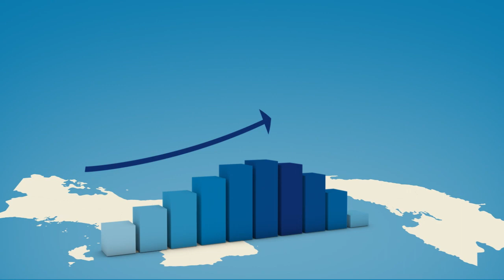Aportes del Canal de Panamá al Estado (año fiscal 2013)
Desde el año 2000, el Canal de Panamá ha aportado en forma directa B/.8,590.9 millones al Tesoro Nacional.
La Autoridad del Canal de Panamá (ACP) entregó aportes al Tesoro Nacional por B/. 981.8 millones (novecientos ochenta y un millones de balboas) para el año fiscal 2013, lo que significa un incremento de 2.2% a lo presupuestado para este año.